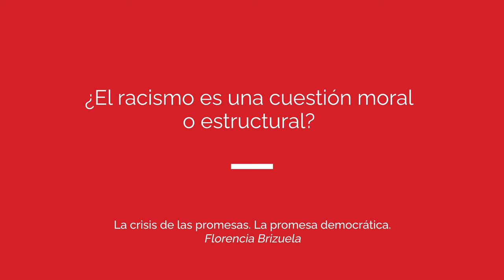Entrevista con Florencia Brizuela: "La promesa democrática"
En esta breve entrevista, la doctora en derecho y activista antirracista Florencia Brizuela explica por qué la democracia es una promesa que se sostiene sobre la explotación de otros.

Florencia Brizuela es unas de las ponentes del curso "La crisis de las promesas". Más información del curso